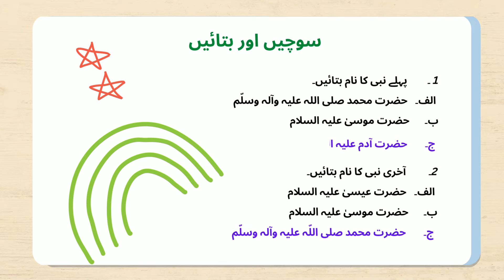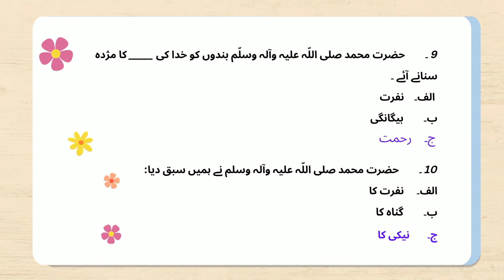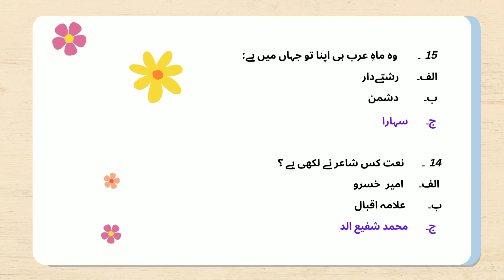unit 2 | نعت | MCQs کی شکل میں | class 5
# unit
2
محمد شفیع الدین نیر